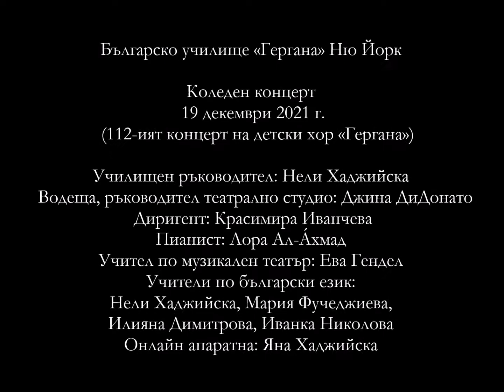Bulgarian School Gergana New York 19 Dec 2021 Christmas Concert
Българско училище «Гергана» Ню Йорк
Коледен концерт 19 декември 2021 г. (запис на Зуум)
(112-ият концерт на детски хор «Гергана»)
Училищен ръководител: Нели Хаджийска
Водеща, ръководител театрално студио: Джина ДиДонато
Диригент: Красимира Иванчева
Пианист: Лора Ал-Áхмад
Учител по музикален театър: Ева Гендел
Учители по български език:
Нели Хаджийска, Мария Фучеджиева,
Илияна Димитрова, Иванка Николова, Валентин Хаджийски
Онлайн апаратна: Яна Хаджийска